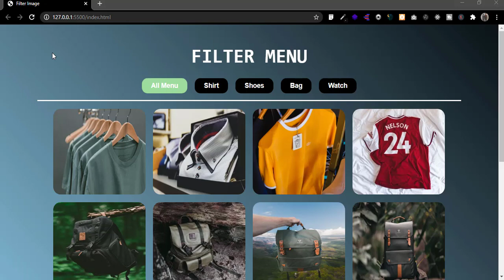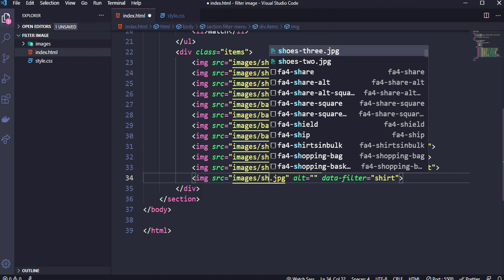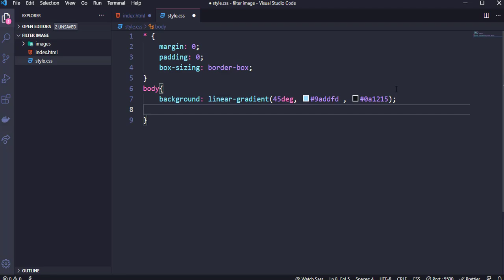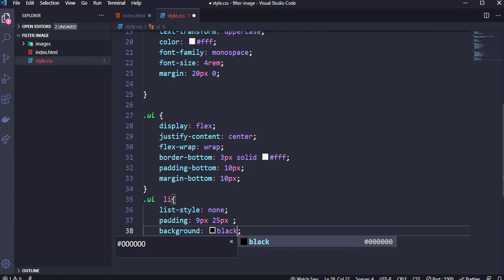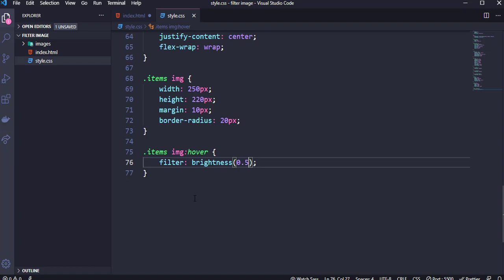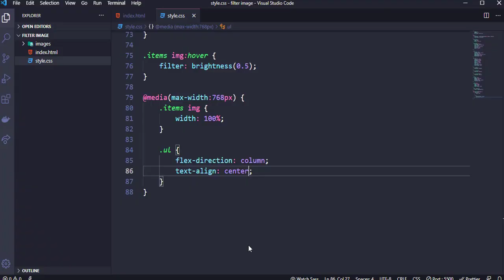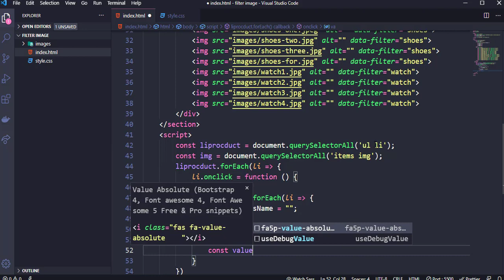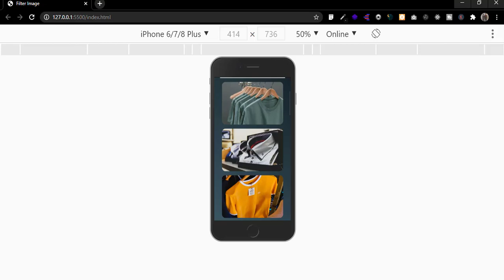Responsive Filter Menu using HTML,CSS and JAVASCRIPT | coding circulate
Make a Filter menu with the help of HTML,CSS and JAVASCRIPT
This menu is like tab when you click on the next tab then pictures will also change.